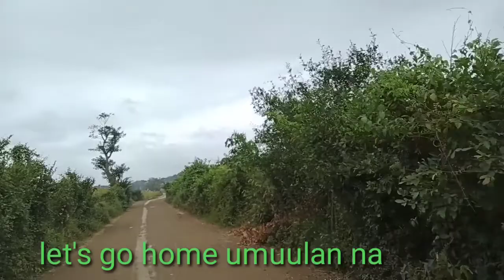Tara samahan niyo akong mag explore sa kabukiran||SIMPLE LIFE